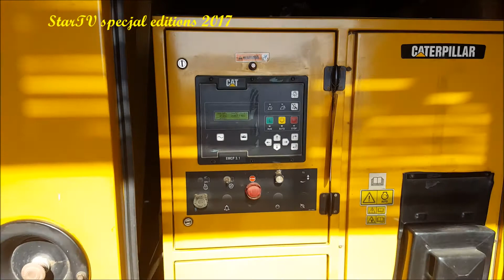Agregat prądotwórczy firmy CAT diesel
Agregat prądotwórczy dużej mocy firmy CAT napędzany silnikiem diesla.Pozdrowienia StarTV